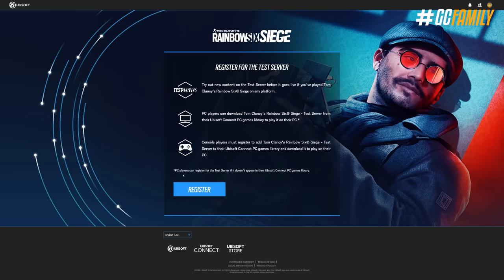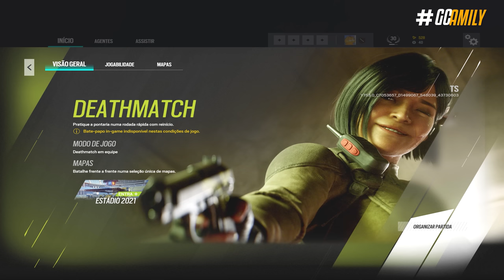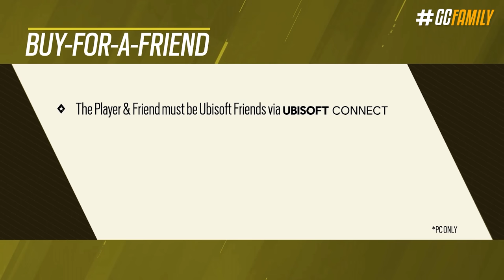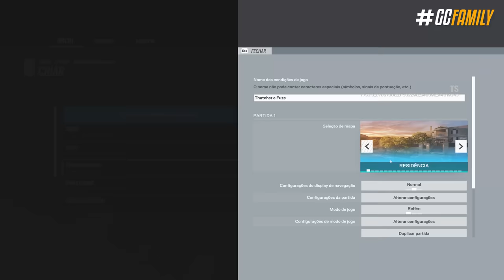NOVAS MECÂNICAS & MUDANÇAS SECRETAS da TEMPORADA 3! - Rainbow Six: Siege Brutal Swarm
E se tem uma coisa que a Brutal Swarm traz são novas mecânicas e mudanças secretas no jogo. Desde um novo estande de tiro renovado, medidas anti-toxicidade mais firmes, atualização na interface do jogo, mudanças no formato do passe de batalha e muito mais! Esse vídeo tá recheado de novidades muito boas até pra quem curte aquele R6zin!

► Capítulos
00:00 Introdução
00:26 1. Adiamento no TTS
00:59 2. Patch enorme da temporada
01:24 3. Mapa Estádio alterado
01:49 4. Mudanças no modo TDM
02:16 5. Passe de batalha atualizado
03:20 6. Novidades em mapas
04:58 7. Interface renovada
05:29 8. Celulares especiais
05:47 9. Estande de tiro 2.0
06:46 10. Mudanças anti-toxicidade
07:41 11. Nova arte de entrada
07:58 12. Descontos em operadores
08:23 Fechamento